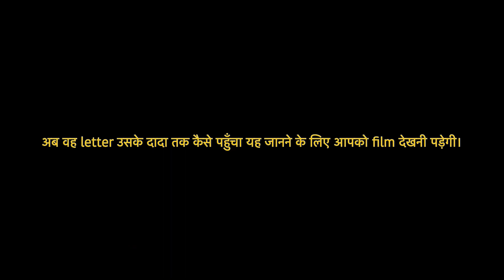Sita Ramam Movie Review: A Must Watch Love Story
Sita Ramam is a 2022 Indian Telugu-language period romantic drama film written and directed by Hanu Raghavapudi and produced by Vyjayanthi Movies and Swapna Cinema. The film stars dulquersalmaan Salmaan, mrunalthakur Thakur (in her Telugu debut), Rashmika Mandanna and Sumanth. Set in 1964, Lieutenant Ram, an orphan army officer serving at the Kashmir border, gets anonymous love letters from Sita Mahalakshmi. Ram is on a mission to find Sita and propose his love.

EDITING DEVICE - APPLE IPAD PRO M1 2021
MIKE - Boya BYM1 Omnidirectional Lavalier Condenser Microphone